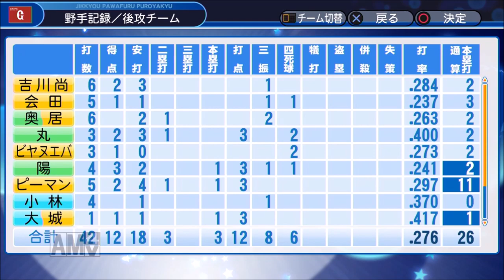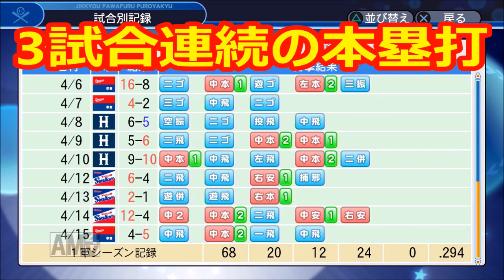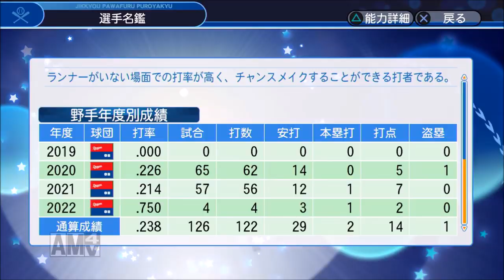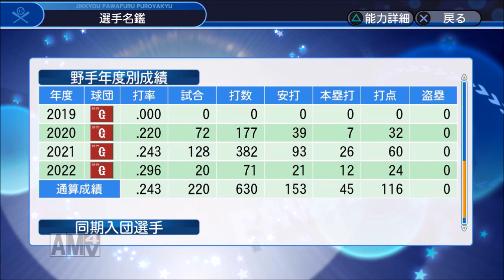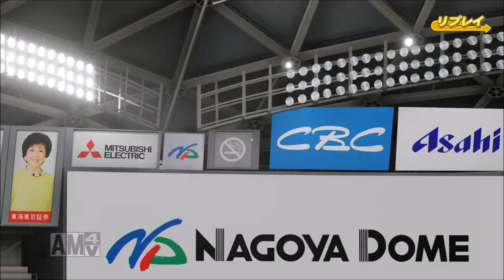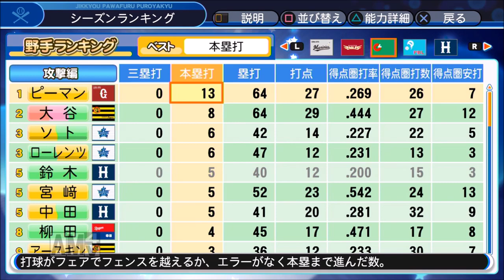【パワプロ2019】新時代のホームラン王へ!マイライフ実況♯35 【4年目】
【マイライフルール】
1全試合強振縛り
2毎年ホームランのキャリアハイ（26本塁打）更新!